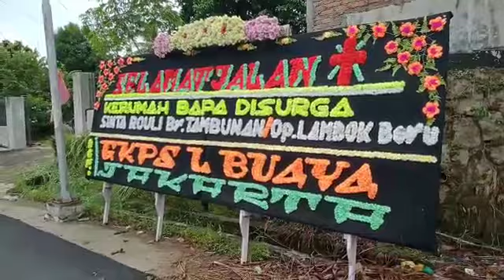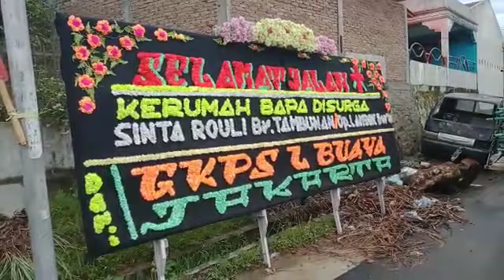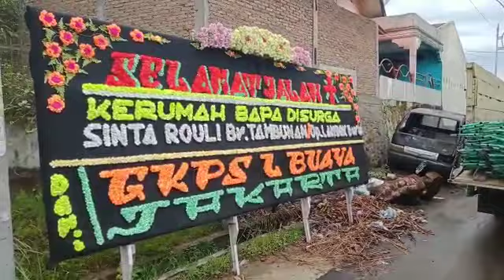Papan Bunga JJ Florist Pematang Siantar Pesanan GKPS L Buaya Jakarta